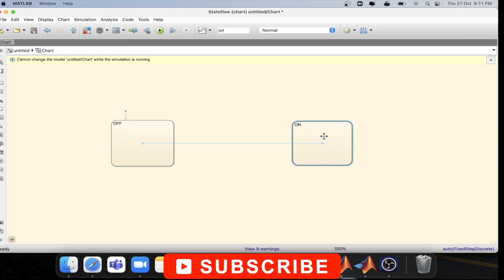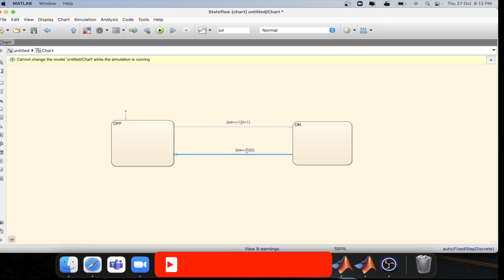MATLAB TUTORIAL | STATEFLOW TUTORIAL | TRANSITION ACTION EXPLAINED WITH IMPLEMENTATION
Learn about transition actions in MATLAB Stateflow and how to execute actions during a state transition before entering the target state. This tutorial explains how to define transition actions using curly braces and shows practical examples of setting output variables conditionally during transitions. Understanding transition actions is essential for precise control logic and system behavior modeling in Stateflow. Perfect for engineers and students looking to enhance their state machine design and debugging skills in MATLAB.

Key topics covered:

Definition and use of transition actions in Stateflow

Syntax for specifying transition actions

Practical examples of conditional output setting during transitions

Importance of transition actions in state machine logic

Tips for effective Stateflow modeling and debugging